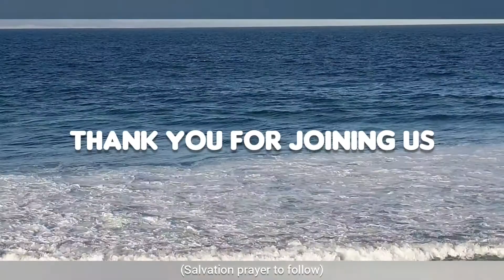Day 166 Devotion: Michelle Burger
Join Michelle Burger as she continues with part 3 in her series on NOT UNDERESTIMATING THE MIDDLE.